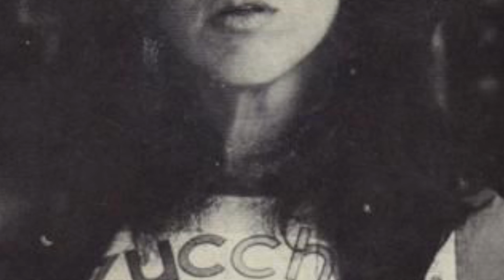Let There Be Rock - Women Who Rock - 1960s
The Professor looks at some key women who shaped rock and roll in the 1960s. Artists include Jinx Dawson, Janis Joplin, Marianne Faithfull and Grace Slick.